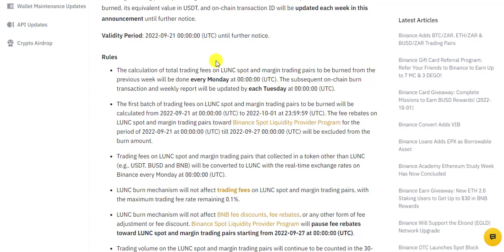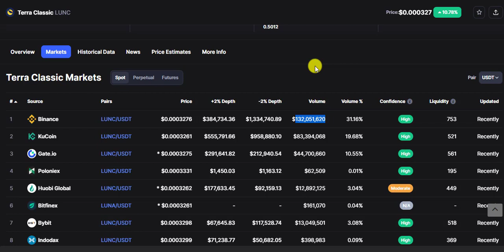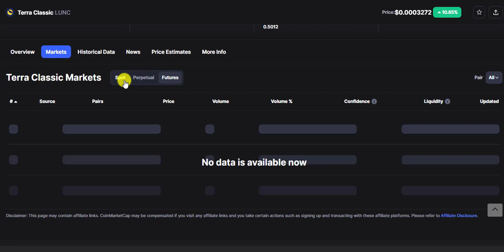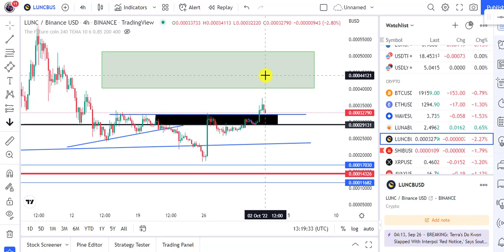هذه هي الكمية التي ستحرقها منصة BINANCE غدا من عملة LUNA CALSSIC !!😮😮😲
XRP \ LUNC \SHIBA INU ايهم سينفجر اولا ؟؟؟ وماهي عملة الانسب للاستثمار